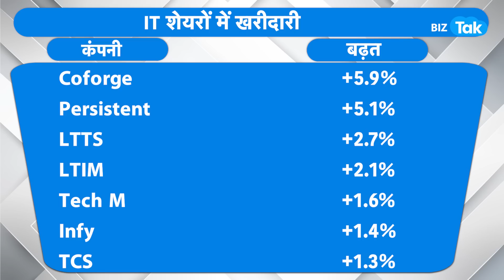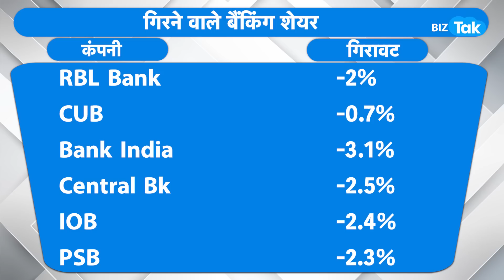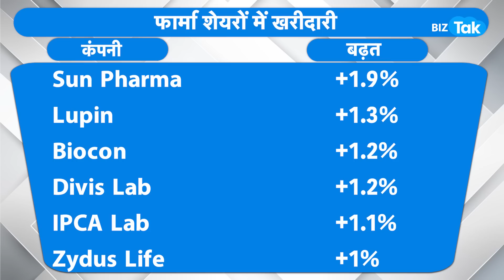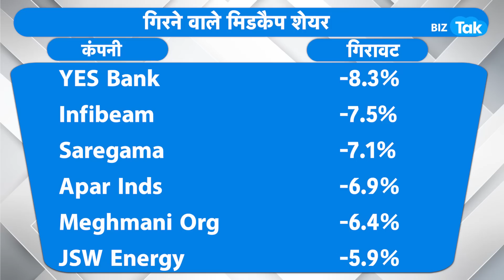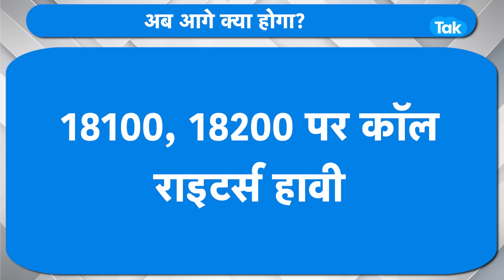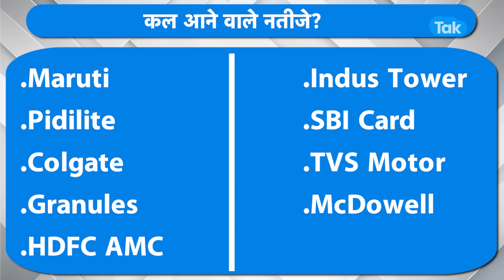Market Roundup | अब बज़ार में बढ़ेगा रिस्क? |BIZ Tak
Closing Bell: Nifty ends above 18,100, Sensex up 319 pts; IT stocks outshine.
Watch this video for full details.